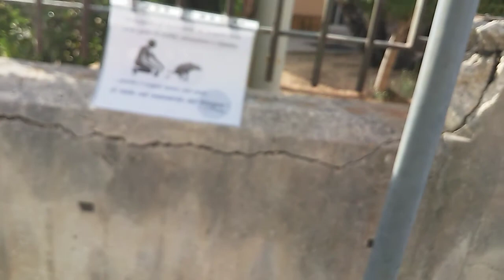sono pronto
dai pronto! andiamo!! ma sono io pronto!! allora che minchia dico ..ciao tutti a..ti saluto anche io dice un altro quindi quanti sono?
p.s.n.b.non credo nelle punizioni..non faccio l'arbitro ...credo nella consapevole coscienza misura verita' realtà.
.saranno stati quelli affezionati del 68 !)))))))))